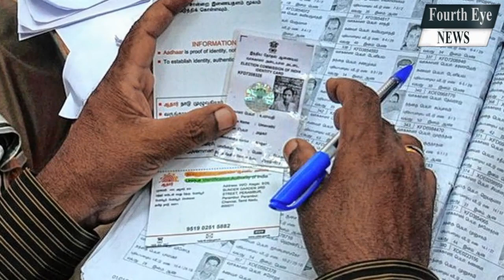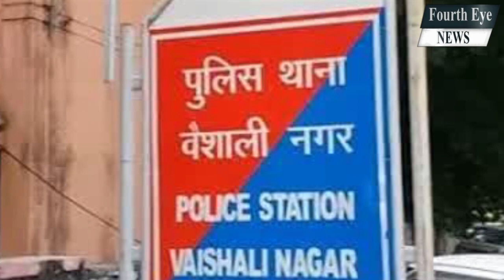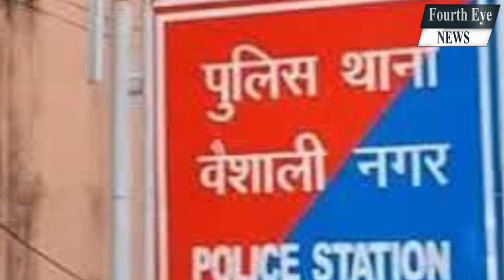छग की वो विधानसभा सीट, जो साल 2008 में आस्तित्व में आई, लेकिन प्रदेश की सबसे हॉट सीट बन गई